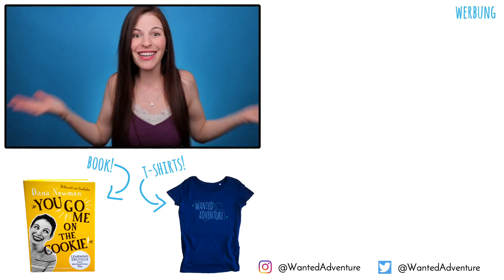German Husband Doesn't Want Me To CUT TOO MUCH HAIR💇‍♀️😬😂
CUTTING MY OWN HAIR!! While teaching you English! Thanks to DominoKati for letting me use the screenshots from her video🥳

So my question for you is: have you ever cut your own hair? How did it go? Any disaster fail stories? Or any success stories? Or any stories of verschlimmbessern? Like, you kept cutting a little off here and little off here and you kept trying to make it better, but you only made it worse?
Werbung/Anzeige
What: Book reading event for my book "You go me on the cookie!"
Where: Hugendubel am Stachus in Munich, Germany (Karlspl. 11-12, 80335 München)
When: Thursday, 18 July, 2019, 6pm - 7:30pm (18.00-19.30 Uhr)

"You go me on the cookie!": Learning Deutsch – mein abenteuerlicher Weg

Bestellt es unter folgendem Link direkt bei Amazon.de

Oder kauft es als Taschenbuch direkt vor Ort bei eurem Lieblings-Buchhändler in Deutschland, Österreich oder der Schweiz.
Oder als eBook (epub) bei dem online Buchhändler eurer Wahl.

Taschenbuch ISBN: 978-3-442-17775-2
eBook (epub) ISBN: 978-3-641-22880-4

The book is also available on all international Amazon pages as Kindle Edition

Amazon Standard Identification Numbers (ASIN): B07C3N7P1S